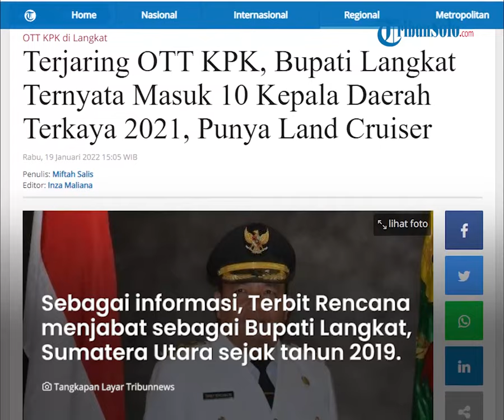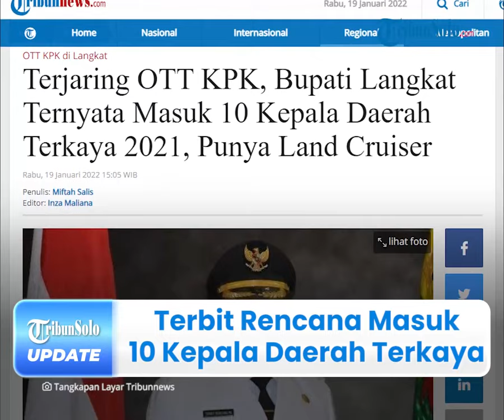Sosok Terbit Rencana Masuk 10 Kepala Daerah Terkaya di Indonesia, Miliki Kekayaan Puluhan Miliar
TRIBUN-VIDEO.COM - Sosok Bupati Langkat, Terbit Rencana Peranginangin ternyata masuk dalam sepuluh kepala daerah terkaya di Indonesia.

Diketahui, Terbit rencana terjaring dalam operasi tangkap tangan (OTT) oleh Komisi Pemberantasan Korupsi (KPK) pada Rabu (19/1/2022).

Terungkap kekayaan Bupati Langkat tersebut ditafsir mencapai puluhan miliar rupiah.

Dikutip dari Tribunnews.com pada Rabu (19/1/2022), Pelaksana Tugas Juru Bicara KPK, Ali Fikri membenarkan informasi tersebut.

Ia mengatakan, KPK berhasil menangkap beberapa pihak dalam kegiatan tangkap tangan terkait dugaan tindak pidana korupsi di Kabupaten Langkat.

“Tim KPK berhasil menangkap beberapa pihak dalam kegiatan tangkap tangan terkait dugaan tindak pidana korupsi di Kabupaten Langkat, Sumatera Utara,” katanya.

Sementara itu, dalam operasi tersebut KPK juga menangkap sejumlah pejabat Pemkab Langkat.

Diketahui, tiga pejabat ditangkap di sebuah kafe di Kota Binjai berinisial KN, MU, dan seorang pejabat Dinas Pekerjaan Umum Kabupaten Langkat.

Sebagai informasi, Terbit Rencana menjabat sebagai Bupati Langkat, Sumatera Utara sejak tahun 2019.

Mengutip dari Kompas.com, Terbit Rencana masuk dalam daftar 10 kepala daerah terkaya di Indonesia tahun 2021 menurut Laporan Harta Kekayaan Penyelenggara Negara (LHKPN).

Dikabarkan, total harta kekayaan Terbit Rencana yang dilaporkan pada 31 Desember 2020 mencapai Rp 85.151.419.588.

Selain itu, Terbit Rencana memiliki sembilan tanah dengan luas beragam di Langkat.

Sejumlah tanah tersebut ditafsir senilai ratusan juta setiap tanahnya.

Diketahui, Bupati Langkat itu juga memiliki tanah dan bangunan di Medan dengan nilai Rp 1,5 miliar.

Tak hanya itu, ia juga memiliki delapan mobil dengan berbagai merek.

Diberitakan, kendaraan paling mahal miliknya yakni mobil Toyota Land Cruiser seharga Rp 230 juta.

Selain itu, Terbit Rencana memiliki surat berharga senilai Rp 700 juta.

Sedangkan, ia juga memiliki kas dengan nilai mencapai Rp 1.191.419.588.

Kemudian, Terbit Rencana juga mempunyai harta kekayaan lain dengan nilai Rp 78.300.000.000.

Hingga, total kekayaan Bupati Langkat Terbit Rencana mencapai Rp 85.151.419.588.

Sebelum menjadi Bupati, ia pernah menjabat sebagai Ketua DPRD Kabupaten Langkat periode 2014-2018.

Sampai saat ini, KPK masih melakukan pemeriksaan terhadap pihak-pihak yang diamankan.

(Tribun-Video.com/Tribunnews.com)

Artikel ini telah tayang di Tribunnews.com dengan judul Terjaring OTT KPK, Bupati Langkat Ternyata Masuk 10 Kepala Daerah Terkaya 2021, Punya Land Cruiser.